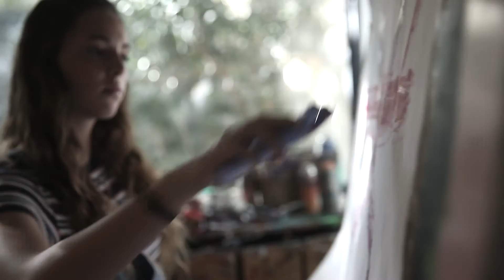ליאל ארבוב - אף אחד \ Lielle Arabov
מילים ולחן:ליאל ארבוב
צילום:שי תמיר